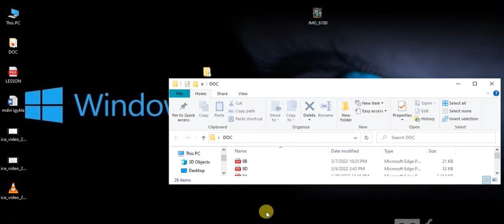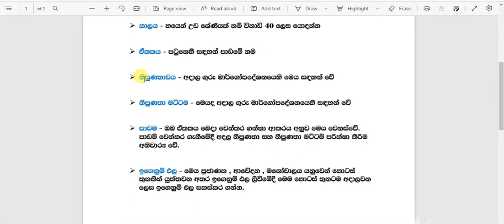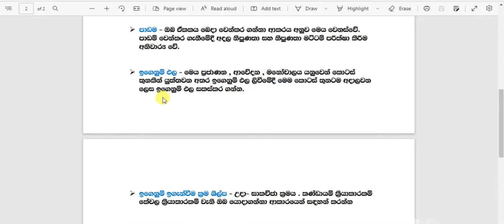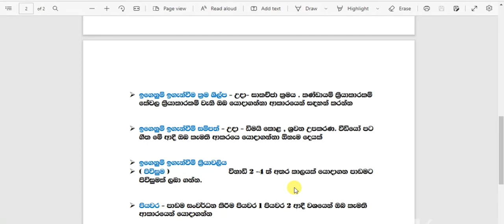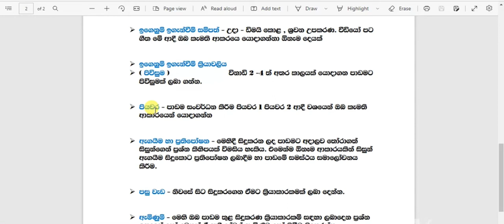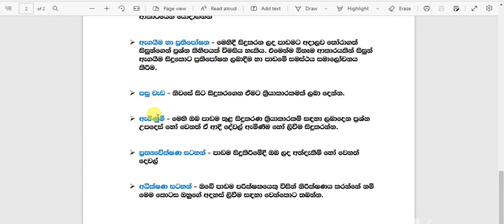පාඩම් සටහන් ලිවීම |පාඩම් සැළසුම් lesson plans for teachers | how to make a lesson plan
Let's summarize educational knowledge.  Comment on our videos.  Let’s get used to learning
A lesson plan is a teacher's detailed description of the course of instruction or "learning trajectory" for a lesson. A daily lesson plan is developed by a teacher to guide class learning. Details will vary depending on the preference of the teacher, subject being covered, and the needs of the students
මෙවැනි video වීඩියෝ නරඹන්න දැනටමත් අපේ youtube channel එක .subscribe කරලා නැත්නම් නැත්නම් .පහලින් තියෙන රතු පාට subscribe button එක ඔබලා subscribe කරගන්න .අපි වීඩියෝ එකක් දාපු සැනින් notification එකක් ගෙන්න ගන්න bell icon  එක ක්ලික් කරන්න අමතක නොකරන්න .